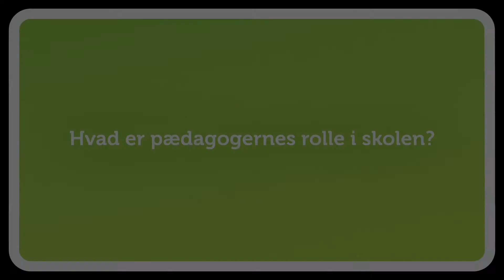Lennart og Luna skaber stærke karakterer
Hvad er pædagogens rolle i skolen? I følge Lennart og Luna handler det om et lige samspil med læreren og om at støtte det enkelte barn i læringssituationen. På den måde får alle børn de bedste forudsætninger for et godt liv og en STÆRK KARAKTER.